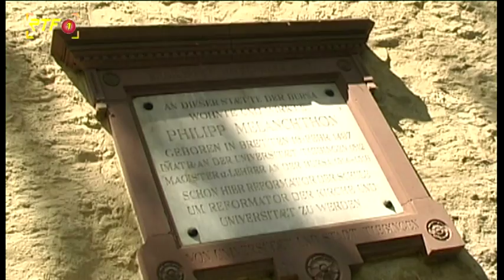Stadt der Dichter und Denker - Filmischer Streifzug durch Tübingen